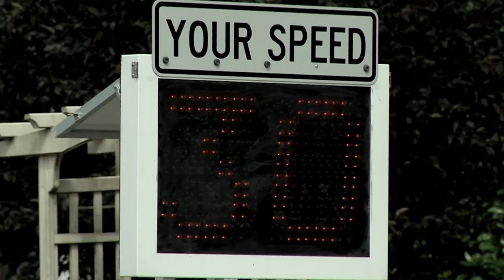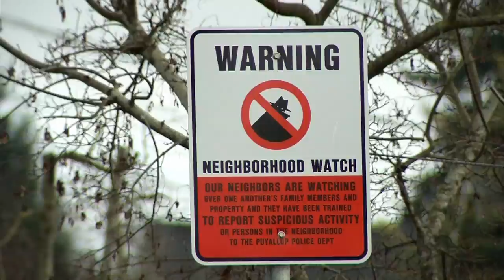Puyallup - Volunteers in Police Service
Learn about the Puyallup Volunteers in Police Service program.